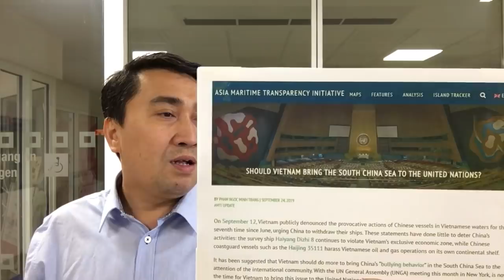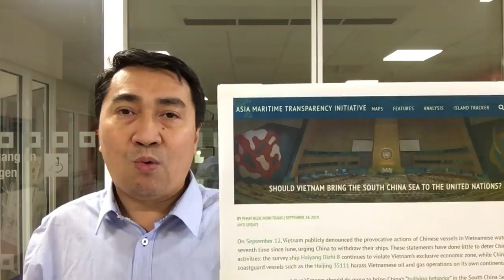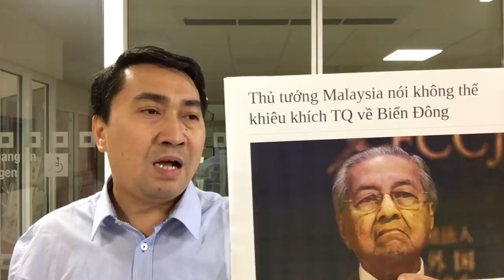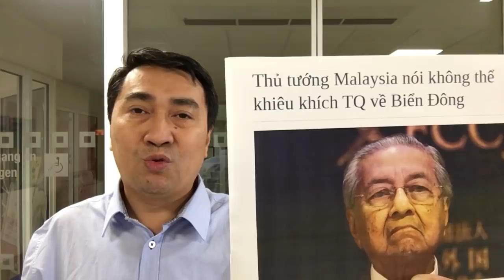Nuốt cục nghẹn, PB Minh về nước – Tránh Trung Quốc, vì sao không chỉ tên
Video: Đảng cấm nói, Phạm Bình Minh cúi mặt – Mừng Trung Quốc, Vương Đình Huệ đem hoa